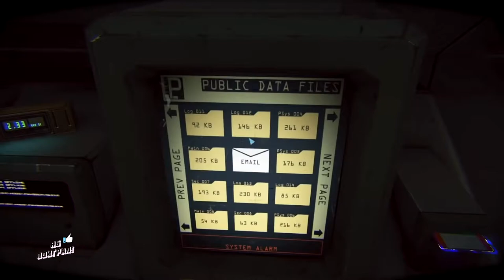ROUTINE GAME 2022 - Gameplay Trailer Summer Game Fest Horror 2022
Взгляните в лицо своим страхам в коридорах заброшенной лунной станции в ROUTINE – новом sci-fi хорроре от первого лица, вдохновленном научно-фантастическими произведениями 80-х гг.

Когда жизнь на лунной станции затихает, легкая прогулка превращается в отчаянную борьбу за выживание. А поиски ответов сталкивают лицом к лицу с противником, который видит в вас главную угрозу своим планам. Когда любые находки открывают перед вами новые бездны, остается одно – идти вперед.

- Игра выходит на ПК и XBox
-  Дата выхода игры : Наверное когда-нибудь

ign,
routine,
routine game,
routine game trailer,
routine trailer,
summer of gaming,
new horror game 2022,